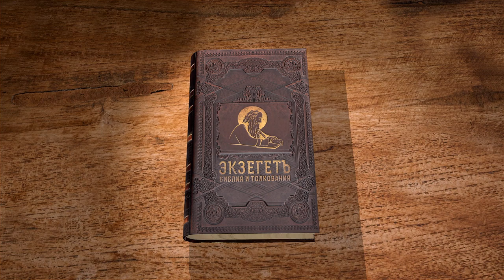Книга пророка Иоиля. Глава 2 "Раздирайте сердца ваши, а не одежды ваши" Священник Антоний Лакирев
Команда Экзегет.

Библейский портал Экзегет вместе со священником Антонием Лакиревым приступает к изучению книги пророка Иоиля.
Ветхозаветный пророк Иоиль жил в послепленную эпоху. В книге Иоиль пророчествует о беспримерной катастрофе, как об апокалиптическом знамении.

🔸  Призыв к покаянию народ израильский
🔸  Приближение дня посещения
🔸  Велик и страшен день Господень
🔸  Воззвание к сожалению и раскаянию в беззакониях
🔸  "Раздирайте сердца ваши, а не одежды ваши"
🔸  Вопль  о помощи и помиловании
🔸  Надежда на защиту Бога
🔸  "Излию от Духа Моего на всяку плоть"
🔸  Спасение всех, кто призовет имя Господне